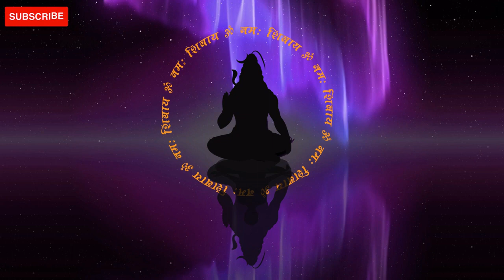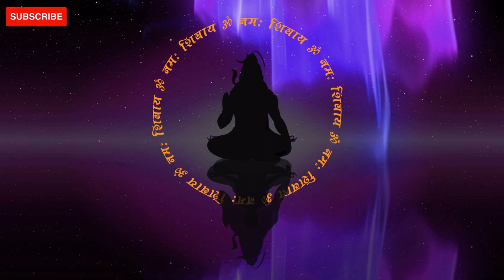Om Namah Shivay || ॐ नमः शिवाय मंत्र || 108 Times || Shiv Mantra